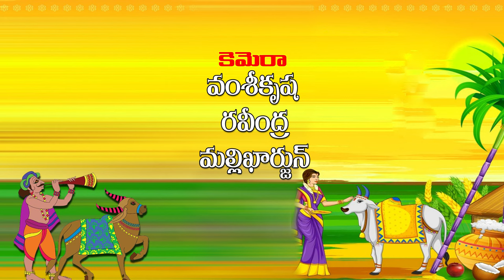సంక్రాంతి సందళ్ళు - 2024 || Sankranti Sandallu- 2024 || Sankranti Special Programme